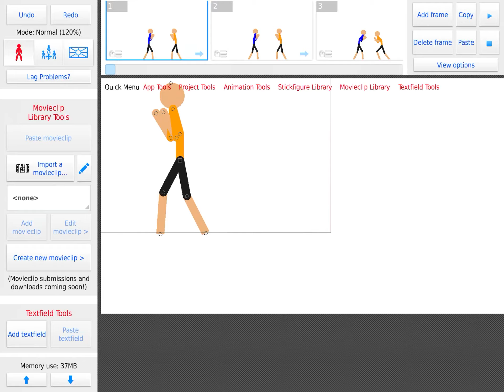A figh to take a break from piggy animations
Is ThAt A jOjO rEfREnCe?